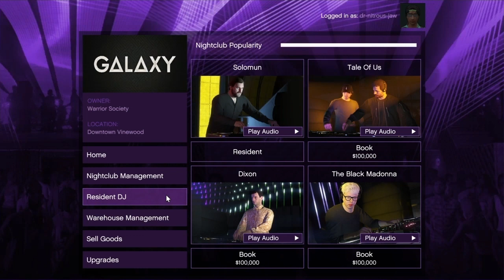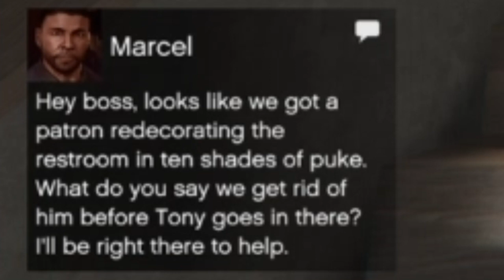GTA 5 Online RP - Mojestic Nightclub (Tutorial)